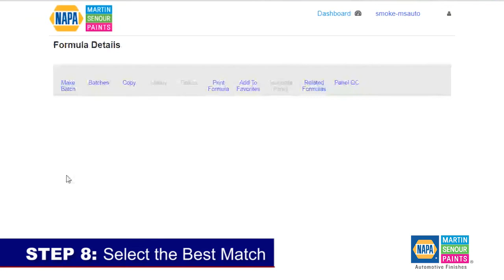Martin Senour Automotive Finishes iFEX Spectrophotometer Best Demonstrated Practices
With Martin Senour and the iFEX Spectrophotometer, you can achieve an effortless color experience by identifying the right color, the first time.